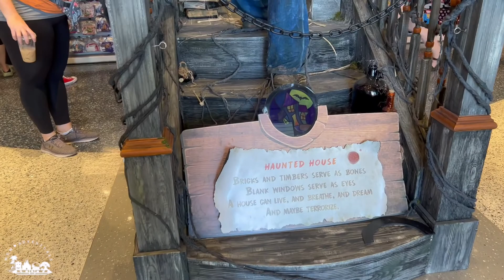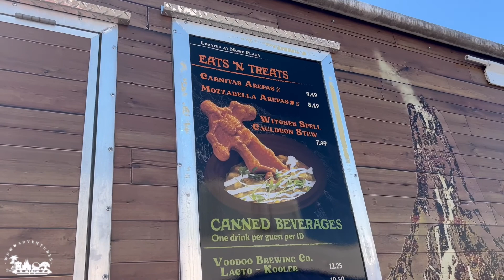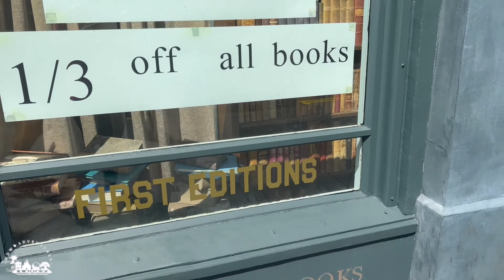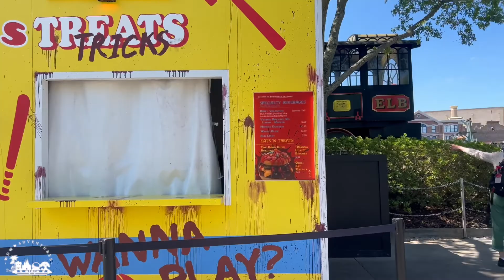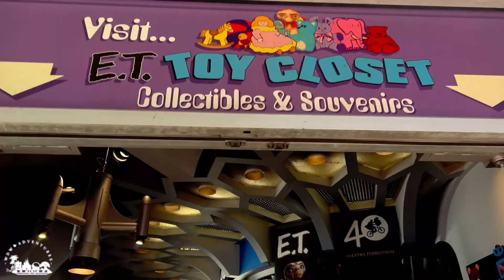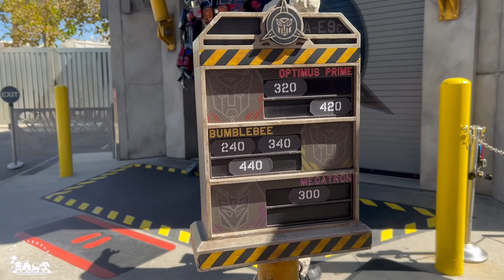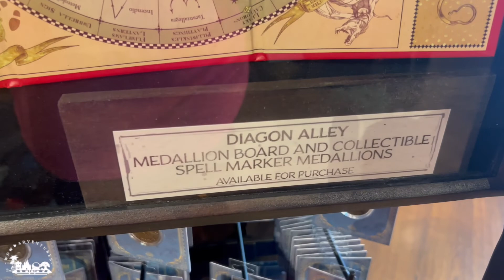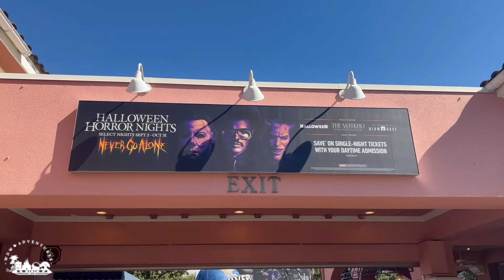Scooby Doo, Blues Brothers | Universal Studios Orlando | E.T. Ride | HHN Merch and Scare Zones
✨If you enjoy sharing in the magic with me, please subscribe and click that little bell 🔔 next to the subscribe button so you never miss a moment of the magic and fun! ✨

~Portable Neck Fan
~Professional Wireless Microphones
~DJI OM 5 Smartphone Gimbal Stabilizer
~iWALK Mini Portable Charger
~DJI Osmo Pocket
~Athletic Dresses for Women
~LACOVIA Cute Mickey Personal Mini Fan